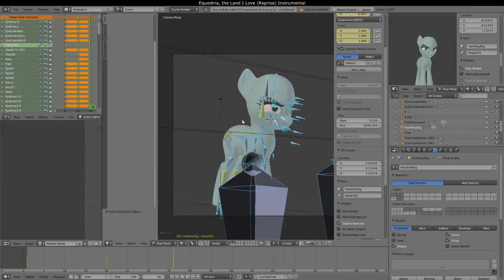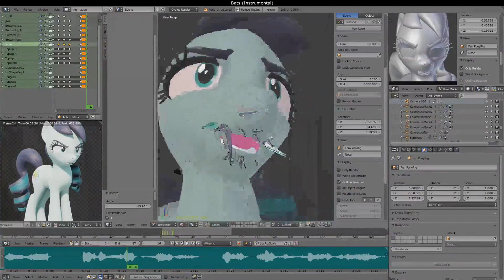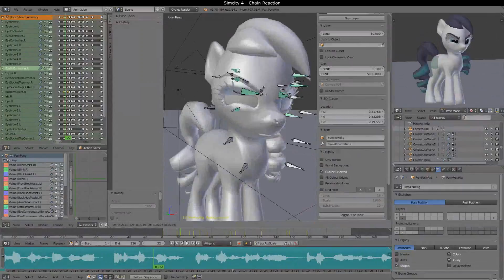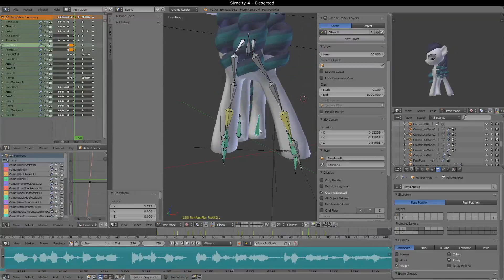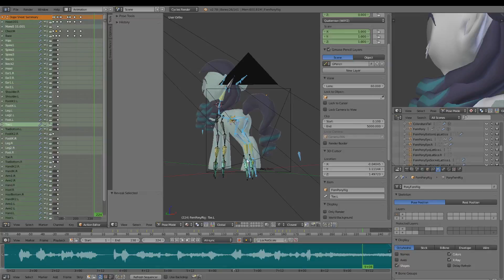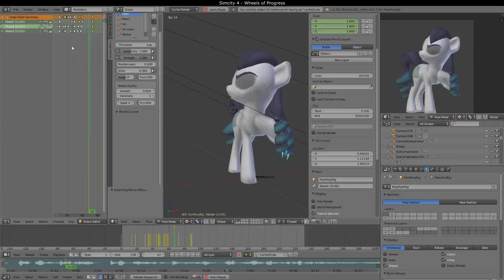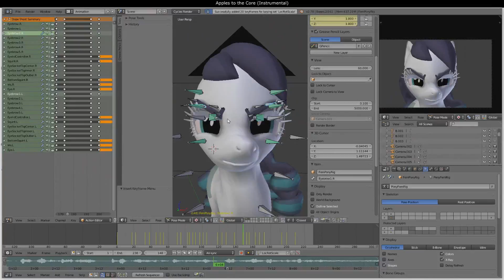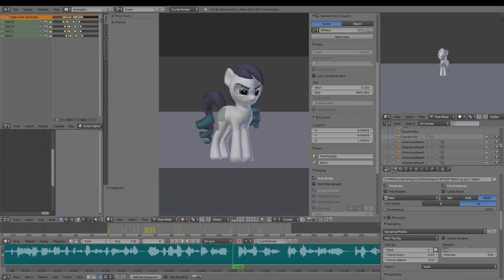(2017) "I AM NOT RARA" - Timelapse (16 hours sped up to 56 minutes)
16 hours, 11 minutes, and 2 seconds of total recorded footage of me animating my latest test animation sped up about 16x.